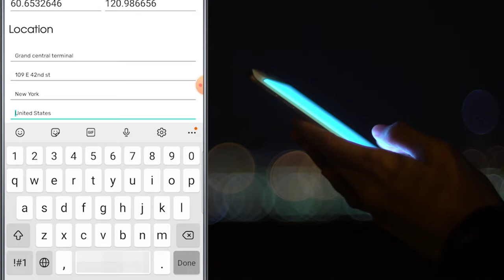GPS Picture - Be Anywhere You Want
Whether It’s your travel memories or your Visit to a particular place, with GPS Map camera stamp application, add Datetime, Map, Latitude, Longitude, Altitude, Weather, Magnetic field, Compass to Your Camera Photos.

Track Live location along with your captured Photos by GPS Map Camera: Geotag Photos & Add GPS Location Application. Send your Geo Location of Street / Place added photos to your Family & Friends, and let them know about your best Earth travel memories.

How to add GPS map location on photos?

✔ Install GPS Map Camera: Geotag Photos & Add GPS Location Application in your SmartPhone
✔ Select Advance or classic Templates, Arrange Formats of Stamps, Change Settings according to Your requirement of GPS map Location Stamp
✔ Add GPS Location stamps automatically to your clicked pictures

Interesting Features:

➤ Get Custom camera with Grid, Ratio, Front & Selfie camera, Flash, Focus, Mirror, Timer, capture sound Support
➤ Set Map data as Automatic or Manual
➤ Classic Template contains automatically fetched stamp details
➤ In Advance Template:
1. Change Map type: Change Map type from Normal, Satellite, Terrain, Hybrid Options
2. Address: Add your selected Manual / Automatic location on the image
3. Lat/Long: Set GPS Coordinates from DMS or Decimal Options for GPS Stamp
4. Date & Time: Add Date & Timestamp from various formats as an image tag
5. Logo: Upload your brand logo
6. Note: Write relatable Notes
7. Hashtags: You can also add hashtags related to your photos
8. Weather: Either in Fahrenheit or Celsius, Measure Temperature Units
9. Compass: Auto compass direction
10. Magnetic Field: Auto magnetic field Details
11. Wind: Measure Wind speed
12. Humidity: Auto Humidity measurement
13. Pressure: Measure pressure of the place
14. Altitude: It will automatically calculate Altitude
15. Accuracy: Get auto accuracy on image

Why have GPS Map Camera Application in Your Smartphone

➝ To get Satellite Map Stamp on Photos while clicking
➝ For putting GPS Map Location Stamp on photos
➝ Adding Geotag Stamp & date stamp to make focused clicks
➝ Find Photo Location stamp with a geotagging camera at one place
➝ To Add Date Timestamp which performs as both timestamper & date stamper
➝ Works as GPS note camera that easily stamps GPS details on photo
➝ Put Longitude, Latitude, Address, Date-Time, Location stamp to Photos
Utilize as GPS tracker on Photos
➝ To Get Location image stamp with simple camera GPS
➝ Camera timestamp having custom stamps for adding details manually

Most Efficient Application For Following Groups of People:

➥ Travelers & Explorers can effectively utilize Geo-tagging camera
➥ People associated with business related to real estate, Infrastructure, Architecture can easily apply GPS Map Location stamps to their Site Photos
➥ Individuals having Destination celebrations of events like Wedding, Birthdays, Festivals, Anniversaries, etc
➥ Anyone who wants to add GPS Details on their photo as a GPS notecam can have this App.
➥ Persons having outstation Meetings, conferences, Conclaves, Meetups, Events arranged by companies or Institutions solving and serving a particular purpose
➥ Travel, Food, Fashion & Art Bloggers can advance their experiences by adding GPS Location through GPS Map Camera
➥ Place Oriented businesses, where You require to send images with Live Location To Clients